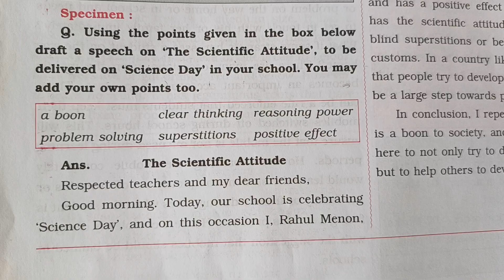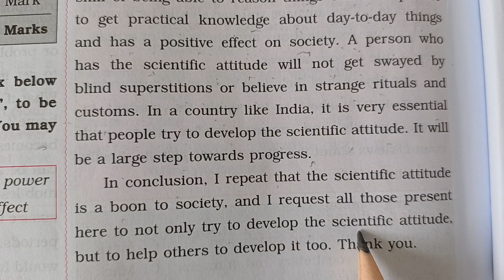Scientific Attitude | Simple speech on The scientific Attitude | Speech for Science day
scientific attitude